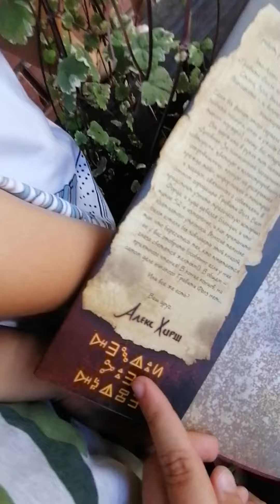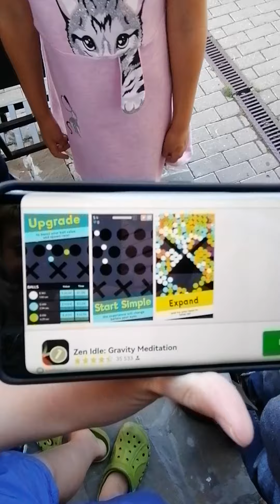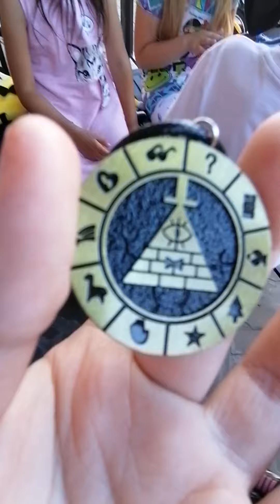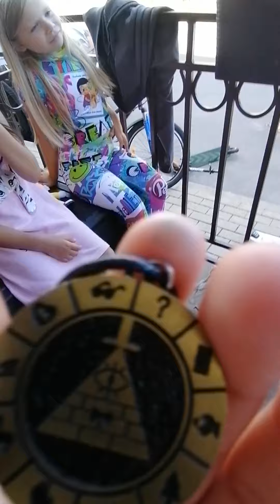ПОДАРКИ!!!!!!!!!!!!!!! И ДРУЗЬЯ!!!!!!!!!! И ИИ И ДЕНЬ РОЖДЕНИЯ!!!!! 🎁🎊🎉